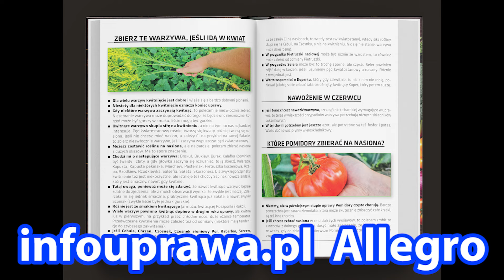Sól Epsom na Pomidory, Ogórki, Warzywa, Owoce Kwiaty Iglaki. Gorzka Sól Stosowanie w Ogrodzie Uprawa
Sól gorzka z apteki w ogrodzie warzywnym, owocowym, ozdobnym. Jak stosować sól epsom. Nawożenie pomidorów, ogórków, iglaków.